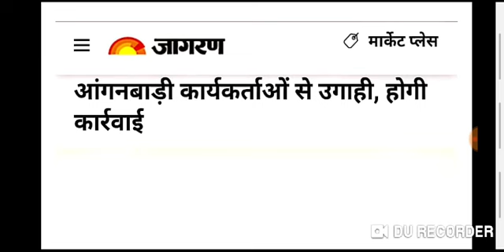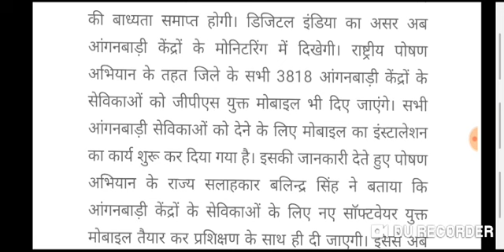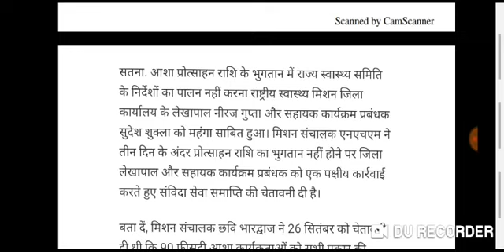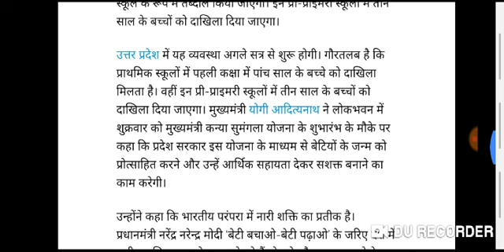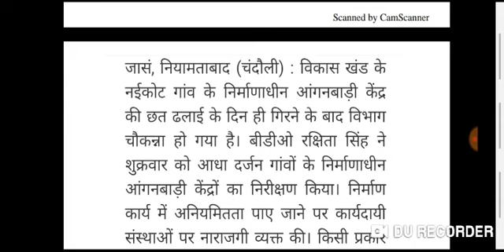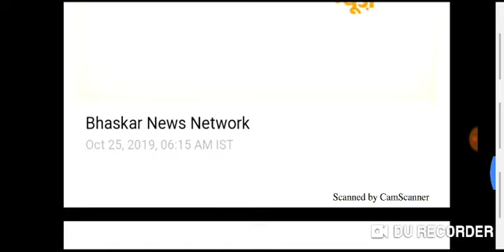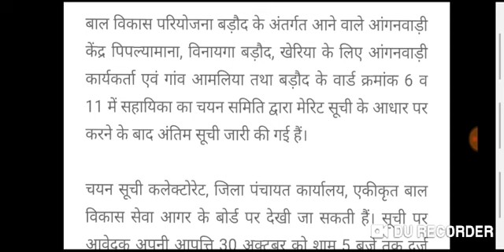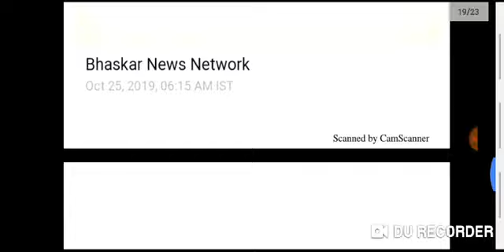आंगनवाड़ी आशा वर्कर 26-अक्टूबर-2019 मानदेय मुख्य समाचार,Anganwadi Asha-Sahyogini Salary Latest News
1. आंगनबाड़ी आशा कार्यकर्ता खबर
2. आंगनवाड़ी आशा कार्यकर्ता सैलरी खबर
3. आंगनवाड़ी ब्रैकिंग न्यूज़
4. आंगनवाड़ी कार्यकर्ता सैलरी लेटेस्ट न्यूज़
5. आंगनवाड़ी आशा सहयोगिनी सैलरी
6. आंगनवाड़ी सरकारी कर्मचारी खबर
7. Anganwadi Latest News 2019
8. Anganwadi With Dharmendra Panwar
9. Dharmendra Panwar Anganwadi News
10. Dharmendra Panwar news
11. Anganwadi with dharmendra
12. Rajasthan Anganwadi Latest News 2019
13. Uttar Pradesh anganwadi news
14. MP anganwadi news
15. Panjab anganwadi news
16. Uttrakhand anganwadi news
17. Jharkhand anganwadi news
18. Gujarat anganwadi news
19. Bihar Sevika Sahyika News
20. Karykarta Salary Latest news
21. Anganwadi salary latest news
22. Anganwadi asha sahyogi
23. Anganwadi Asha Sahyogini salary latest news
24. Dharmendra Panwar
25. Anganwadi Asha Salary News
26. Anganwadi Salary Breaking News
27. Anganwadi Khabar 2019
28. Anganwadi Salary news
29. Anganwadi Asha Sahyogini News
30. Anganwadi Latest news
31. Anganwadi Big breaking News
32. Anganwadi Khabar 2019
33. Mr.DharmendraPanwar
34. Anganwadi With Dharmendra panwar news